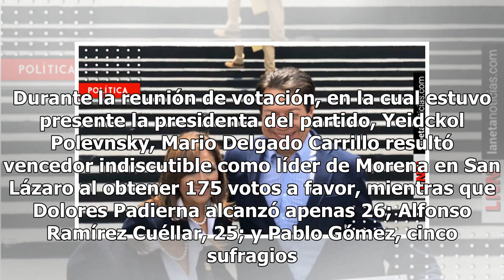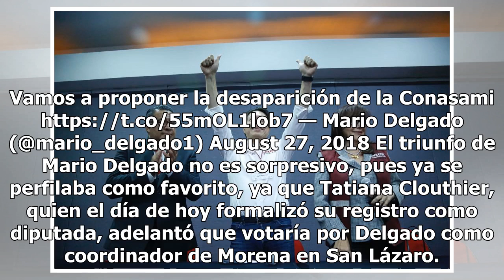Morena elige a Mario Delgado como coordinador en la Cámara de Diputados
El día de hoy, los diputados federales electos de Movimiento Regeneración Nacional (Morena) eligieron a Mario Delgado como el próximo coordinador de la bancada en San Lázaro, dándole el triunfo con casi 50 votos de diferencia con el segundo lugar, Dolores Padierna. La votación para elegir coordinado...